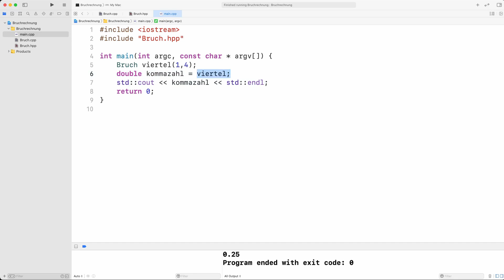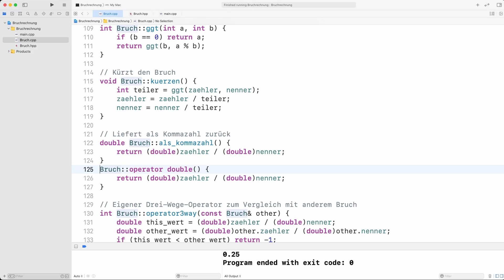27. Musterlösung: Typumwandlungsoperator für Klasse Bruch